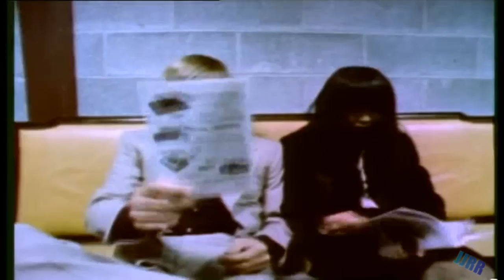Jim Morrison´s Ode To Nietzsche (HQ) / improvising backstage on the piano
Ray & Jim improvising backstage